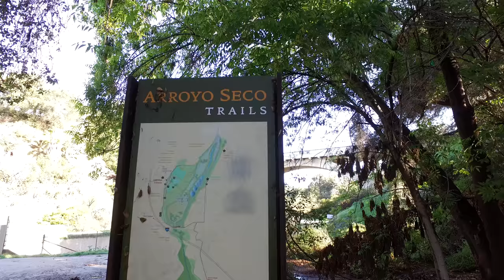Arroyo Seco Trail (southern portion) - Walking Tour - Pasadena, California | 4k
After a heavy winter rain storm we took a stroll down the Arroyo Seco nature trail through the Arroyo Canyon, walking north from the south trailhead entrance near the Pascaul Stables in Pasadena, CA.

This dog friendly hike is considered technically very easy due to it's flat, well maintained trails, making this hike great for kids, joggers, and seniors.  The trail runs in a 3.2 mile loop along both sides of the canal offering an uncrowded, yet popular area for hiking and running. No bikes are allowed.

Join us as we walk under the San Rafael Ave bridge, La Loma St (John K. Van De Kamp) bridge, and finish at the Colorado Rd bridge. Though the path continues north toward the Rose Bowl, we backtracked south, though the various side trails, past the Pasadena Casting Pond, home of the Pasadena Fishing Club.

The best times to visit this trail are December through October. Dogs are welcome, but must be on a leash.